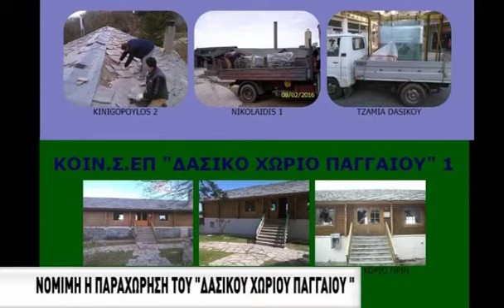Νόμιμη η παραχώρηση του "Δασικού Χωριού Παγγαίου"